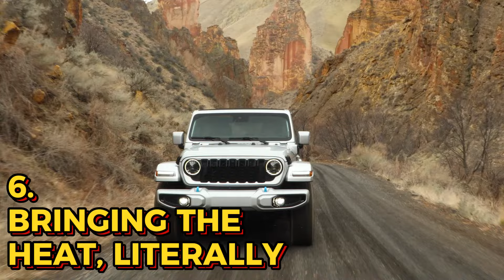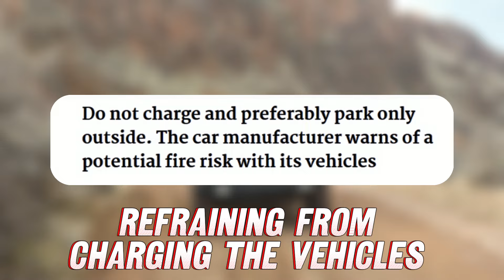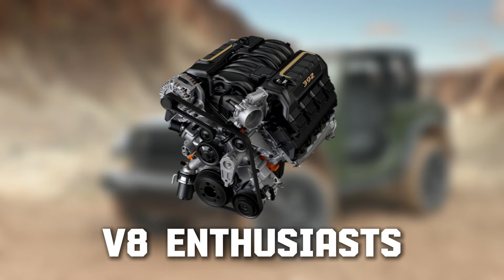Jeep Wrangler Has A Huge Problem!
Jeep Wrangler Has A Huge Problem!  If you’re thinking of buying Jeep Wrangler, you might want to watch this video first. The question we often ask: how good is new model of Jeep Wrangler.
But we should ask: is Jeep Wrangler reliable? Without giving too much away, let’s just say that the Jeep Wrangler is facing a challenge that could change everything.

😊 Hey guys! Speed Spectrum is your ultimate source for everything about pickup trucks. We deliver the most detailed and informative videos on the hottest trucks in the market. We compare different models, features, and prices to help you find your perfect truck. We also explore the latest trends and innovations in the truck industry. Join us and discover the best trucks for your needs and preferences.